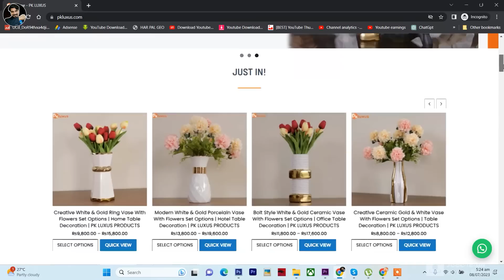Muhabbat Gumshuda Meri End Story & Episode 15 Teaser Review- HUM TV DRAMA 2023 - MR NOMAN ALEEM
Muhabbat Gumshuda Meri End Story & Episode 14 and 15 Teaser Promo Review- HUM TV DRAMA 2023 - MR NOMAN ALEEM

About Me

promotions.

About Drama

Muhabbat Gumshuda Meri - Episode 12 - { Khushhal Khan & Dananeer } - 28th April 2023 - HUM TV

Starring:
Khushhal Khan,
Dananeer Mobeen,
Omair Rana,
Farah Sadia,
Ayesha Toor,
Ali Tahir,
Leyla Zuberi,
Ali Raza,
Naureen Gulwani,
Agha Ali,
Munawwar Afridi.